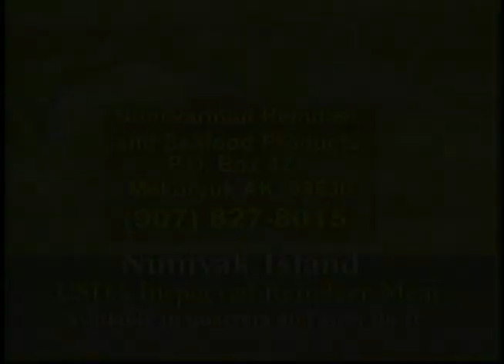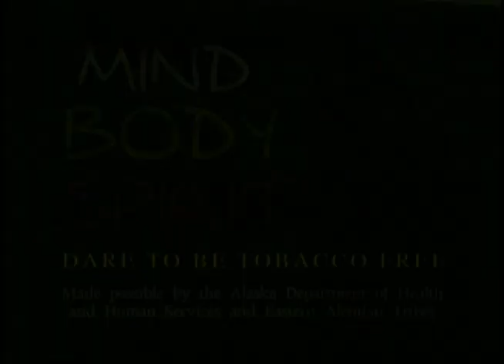This Generation: Port Graham Masking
This Generation: Port Graham Masking aired on February 6, 2002, and explored the tradition of masking in the villages of Port Graham and Nanwalek. The following people appeared in the episode: Barbara Johnson, Eleanor McMullen, Kristine Smith, Pat Norman, Tim Malchoff, John Moonin, Eddie Johnston, and Ida Johnston.

Table of contents:
+ History of Port Graham with Eleanor McMullen
+ Village Life
+ Russian orthodox Christmas Celebrations
+ History of Masking